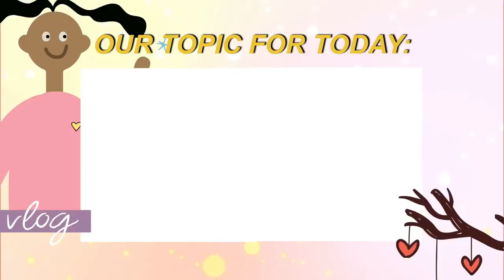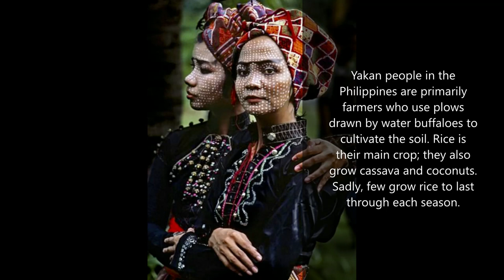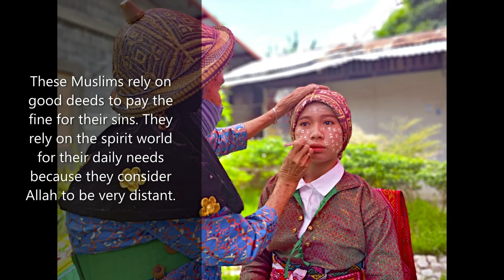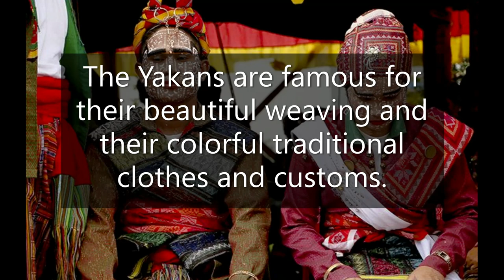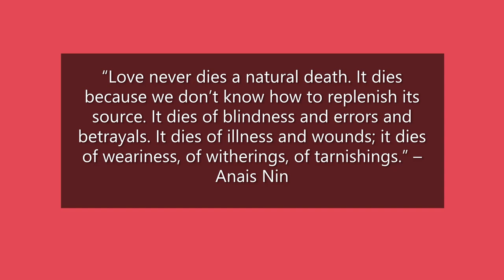Yakan Tribe, Major Indigenous Filipino Ethnolinguistic Groups in Sulu Archipelago, Tatak Pinoy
Ang mga Yakan ay maaaring ang orihinal na mga naninirahan sa Basilan, isang isla sa labas lamang ng timog-kanlurang bahagi ng Mindanao Island ng Pilipinas.
Sila ay nakatira halos sa gitna at timog-kanlurang bulubunduking interior. Ang isang maliit na komunidad ng Yakan ay nakatira din sa maliit na Sacol Island. Humigit-kumulang isang porsyento ng mga Yakan ang lumipat sa kalapit na bansa ng Malaysia.
The Yakans are concentrated in Tipo-tipo ,Lamitan, Sumisip, and Tuburan in the Basilan Island of ARMM. There are also scattered populations on the islands of Sakol, Malanipa, and Tumalutad east of the Zamboanga Peninsula.
The word Yakan means “Dayak Origin,” as they are believed to be descendants of the Orang Dyaks or Tagihamas of eastern Indonesia. Nagsasalita sila ng diyalekto ng wikang Sama at naiimpluwensyahan ng mga Tausug sa kultura.
Yakan people in the Philippines are primarily farmers who use plows drawn by water buffaloes to cultivate the soil. Palay ang kanilang pangunahing pananim; nagtatanim din sila ng kamoteng kahoy at niyog. Nakalulungkot, kakaunti ang nagtatanim ng palay upang tumagal sa bawat panahon.
Ang mga Yakan ay naninirahan sa mga pamayanan batay sa kaakibat na mosque. Ang mosque ang sentro ng pamayanan ng Yakan.
Ang mga bahay ng Yakan ay karaniwang nakakalat sa mga bukid, at mahirap makita kung saan nagtatapos ang isang pamayanan at nagsisimula ang susunod. Ang mga naninirahan sa isang pamayanan ay maaaring pareho o hindi sa parehong angkan.
Ang mga pamilyang nuklear ay karaniwang nakatira nang magkakasama sa mga bahay na hugis parihaba na itinayo sa mga stilts. Nakaugalian nilang itinayo ang kanilang mga tahanan na may mga bubong na pawid. Ngayon ginagamit nila ang corrugated iron para sa kanilang mga bubong.
Ang isang bahay ay karaniwang may isang malaking silid lamang na walang mga espesyal na silid para sa mga kababaihan. Isang kusina ang kadugtong ng bahay. Bilang mga Muslim, maaaring may apat na asawa ang mga lalaking Yakan, ngunit nagiging bihira na ang gawaing ito. Noong unang panahon ay inayos nila ang lahat ng kasal, ngunit ngayon ay dapat isaalang-alang ng mga magulang ang mga hangarin ng kanilang mga anak.

Nagbabayad pa rin ang pamilya ng lalaking ikakasal sa pamilya ng nobya. Karaniwang nakatira ang mga bagong kasal sa mga magulang ng nobya o nobyo. Nang maglaon, bumuo sila ng sarili nilang sambahayan sa lupang pagmamay-ari ng alinman sa kanila. Ang asawang lalaki o ang asawang babae ay maaaring magsimulang wakasan ang kasal, at ang diborsyo ay karaniwan
The nuclear family, consisting of a husband, his wife, and their unmarried children, is the most common household unit. Sila ay naghahati-hati ng ari-arian sa pagitan ng mga bata, sa kabila ng mga turo sa Koran, na nagsasaad na ang isang anak na babae ay dapat lamang magmana ng kalahati ng isang lalaki.
Yakan people in the Philippines enjoy playing musical instruments. They play flutes, Jew's harps and percussion instruments at births, weddings and funerals. They play music for the growing rice, hoping to "make it happy." Yakan people believe this will help them have a bountiful harvest.
The Yakan people are solidly Muslim, and they have been since Muslim traders brought this monotheistic religion to the southern Philippines in the 13th century. Ang imam ay ang pinuno ng relihiyon ng komunidad, at nagsasagawa siya ng iba't ibang mga seremonya ng Muslim.
Sinusunod nila ang kalendaryong Islamiko at ipinagdiriwang ang taunang mga kapistahan ng Muslim, tulad ng kaarawan ni Mohammed. Ang mga Yakan ay nagdaraos ng mga seremonya na may kaugnayan sa mga kapanganakan, pagkumpleto ng pag-aaral ng Koran, kasalan, at mga libing.
Ang mga Muslim na ito ay umaasa sa mabubuting gawa upang bayaran ang multa para sa kanilang mga kasalanan. Umaasa sila sa daigdig ng mga espiritu para sa kanilang pang-araw-araw na pangangailangan dahil itinuturing nilang napakalayo ng Allah.
Naniniwala ang mga taong Yakan na maaaring itakda ng Allah ang kanilang walang hanggang kaligtasan, ngunit ang mga espiritu ang nagpapasiya kung gaano sila namumuhay sa kanilang pang-araw-araw na buhay. Dapat nilang patahimikin ang mga espiritu. Madalas silang gumagamit ng mga anting-anting at anting-anting upang tulungan silang harapin ang mga puwersang espirituwal.
The Yakans are famous for their beautiful weaving and their colorful traditional clothes and customs.

Source: Google